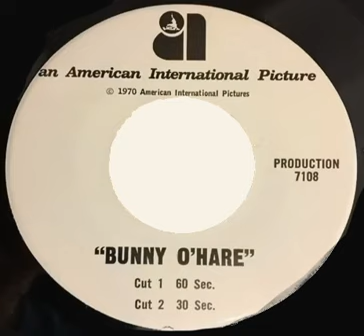Bunny O'Hare (1971) RADIO SPOTS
Bunny O’Hare (1971)
AIP Production #7119

Directed by Gerd Oswald
Written by Stanley Z. Cherry and Coslough Johnson
Produced by Samuel Z. Arkoff and James H. Nicholson

Starring:
Bette Davis as Bunny O'Hare
Ernest Borgnine as Bill Green aka William Gruenwald
Jack Cassidy as Lieutenant Greeley
Jay Robinson as John C. Rupert
Joan Delaney as R. J. Hart
John Astin as Ad
Reva Rose as Lulu
Karen Rae Johnson as Lola
Brayden Linden as Frank
Robert Foulk as Commissioner Dingle
Francis Cody as Rheft
Darra Lynn Tobin as Elvira
Hank Whickham as Speed
J. Rob Jordan as Policeman Nerdman
Herb Marlis as Lloyd
Bruno VeSota as Lab Technician
Robert Ball as Bellhop
Carlos Jose Ramire as Border Guard
David Rain as Teller
Madeline A. Russo as Little Old Lady
Bud Ekins as Cedar Crest Bank Guard
Ann Lafan as Scared Lady
Gene Krischer as Hippie with Beard
Grady Hill as Gas Station Attendant
Cordy Garcia as Officer Gonzales
Robert Mader as Officer at Roadblock
Carol Smith as Ad's Girlfriend #1
Randi Proctor as Ad's Girlfriend #2
Luanne Roberts as Ad's Girlfriend #3
Barbara Raines as Ad's Girlfriend #4
Larry Linville as Max
Tony Genaro as Collector #2
Robert Isenberg as Collector #3
Buck Kartalian as Sensitivity Group Member
Irenee Byatt as Sensitivity Group Member
Roberta Reeves as Sensitivity Group Member
Ed Call as Sensitivity Group Member
Robert Bauer as Sensitivity Group Member
David Cargo as State Trooper Cargo

Released by American International Pictures